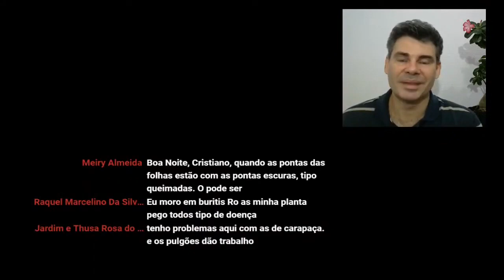A melhor coisa que existe para mudinhas de Rosa do Deserto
Uma dúvida  muito comum das pessoas é se as mudinhas de rosa do deserto podem, desde cedo, pegar sol ou não. Neste vídeo eu te explico qual a melhor coisa que você pode fazer para germinar bem as suas sementes e outros detalhes sobre o sol e as mudinhas de rosa do deserto.

Caso você queira ter acesso a DICAS EXCLUSIVAS e a técnicas que eu utilizo em minhas Rosas do Deserto, entre no meu canal do Telegram Rosa do Deserto Goiás

Se os nossos conteúdos diários estiverem te ajudando de alguma forma, não se esqueça de curtir o vídeo, se inscrever no canal e comentar, para que possamos te ajudar ainda mais sanando suas dúvidas.

Grande abraço!

Se inscrevendo aqui no YouTube: Rosa do Deserto Goiás - RDG